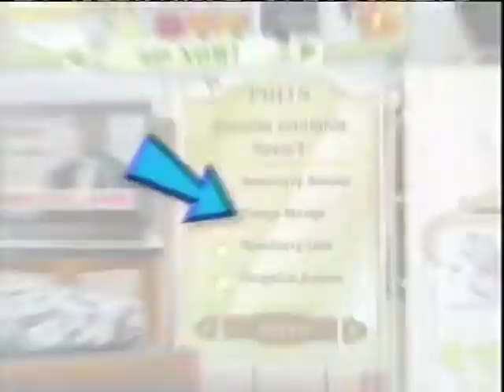Disney Channel promos - December 13, 2008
Aired during That's So Raven. I muted one promo.